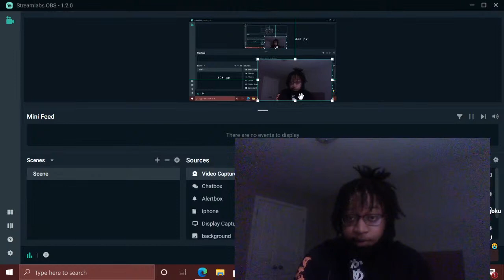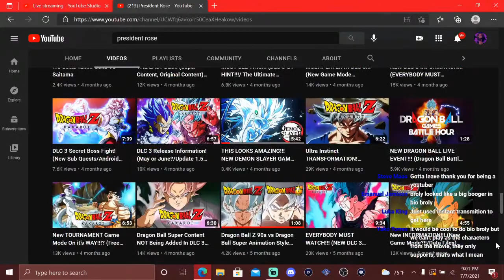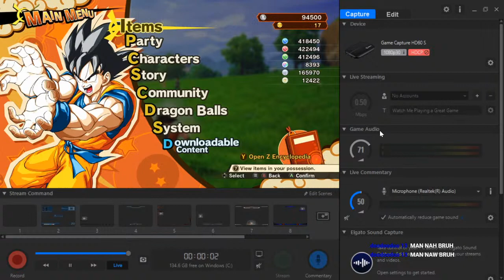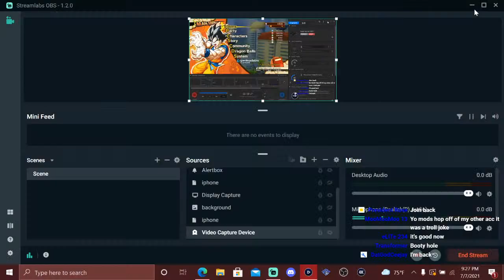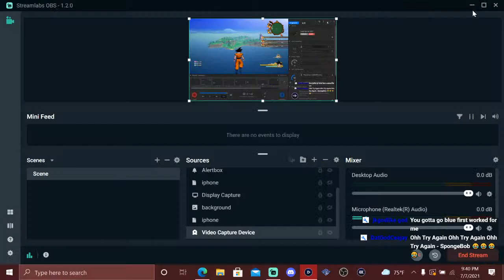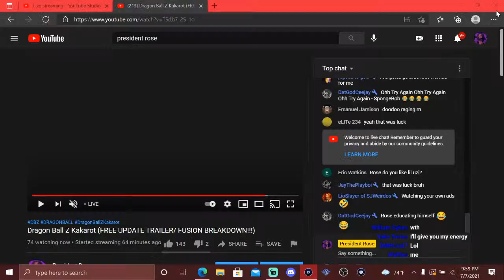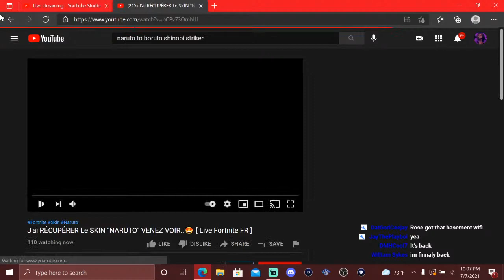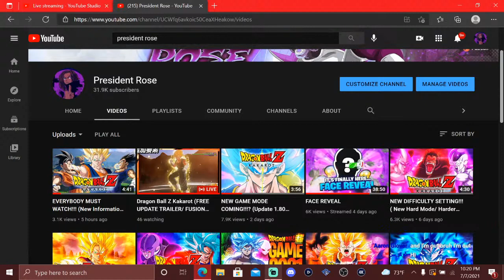Dragon Ball Z Kakarot (FREE UPDATE TRAILER/ FUSION BREAKDOWN!!!)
I Hope y'all enjoy The Stream! We On The Grind For 50K!

THUMBNAIL - MANIAXOI